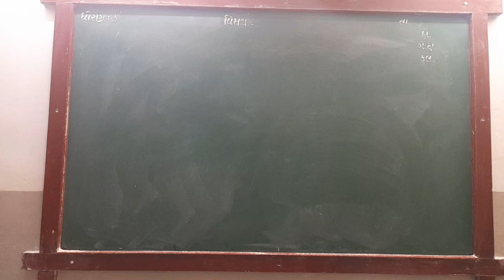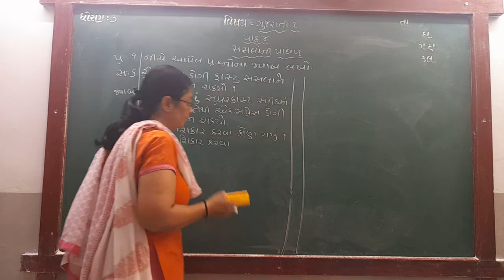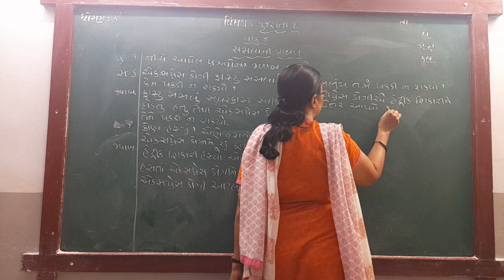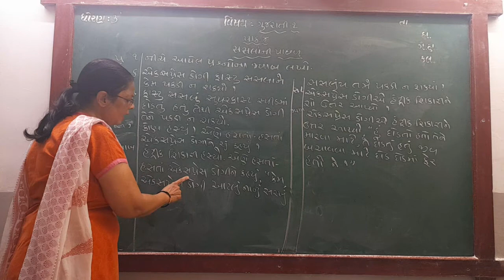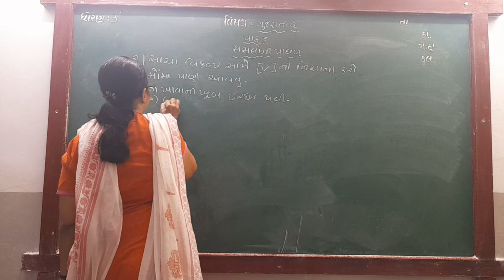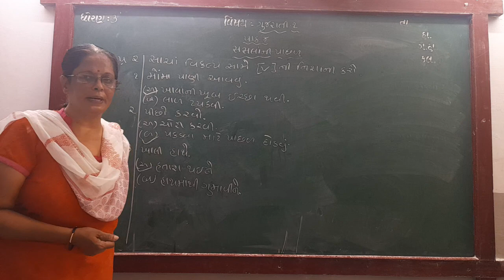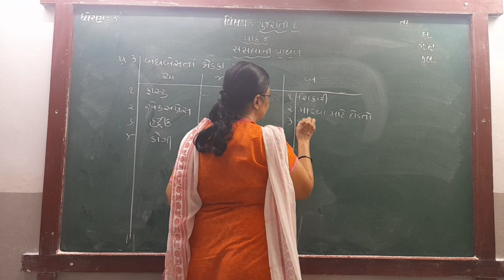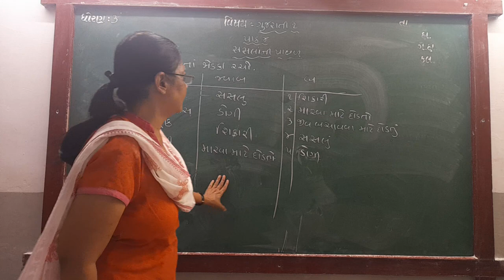GUJ MED STD 3 SUB GUJ 1 CH 4 P 6